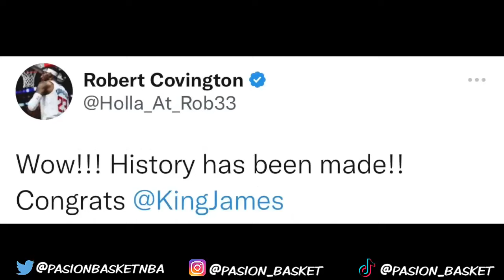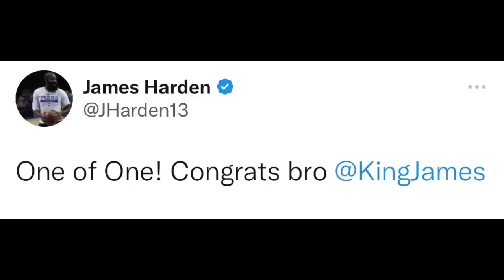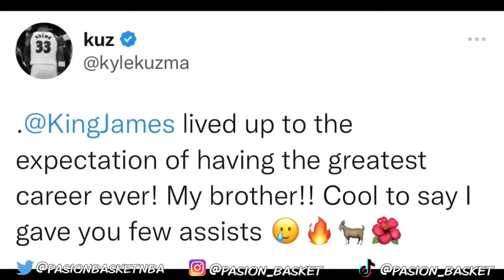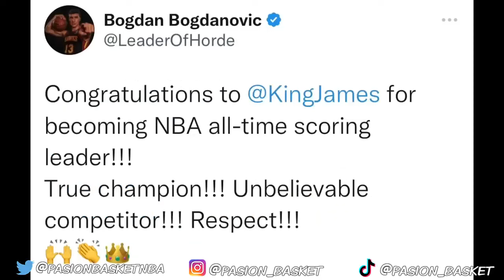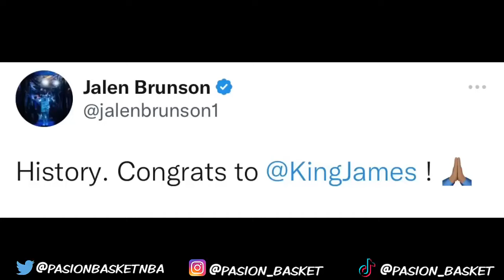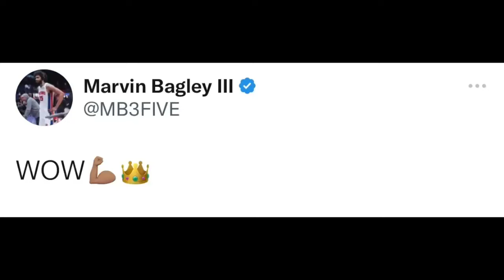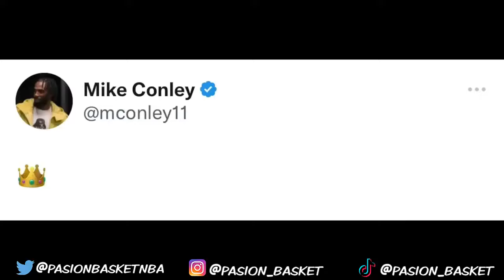JUGADORES NBA REACCIONAN AL RÉCORD DE ANOTACIÓN DE LEBRON JAMES 😱 (Curry, Doncic, Jordan...)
Os dejo una recopilación con las mejores reacciones de los jugadores NBA ante el récord conseguido por LeBron James conseguido esta madrugada. Espero que os guste y dejad vuestro like